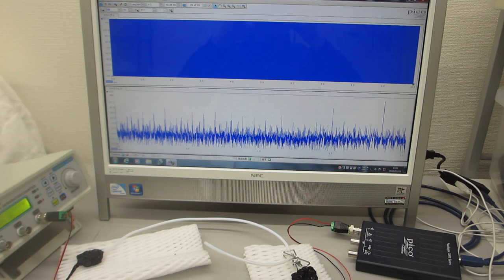メガヘルツの超音波発振制御プローブ実験（伝搬特性テスト）